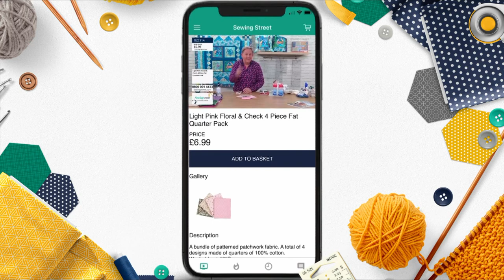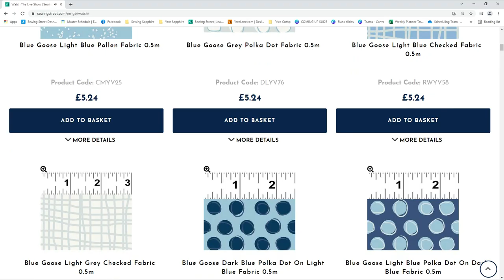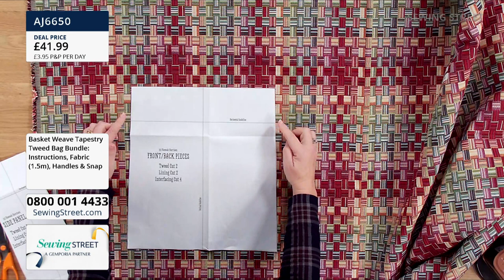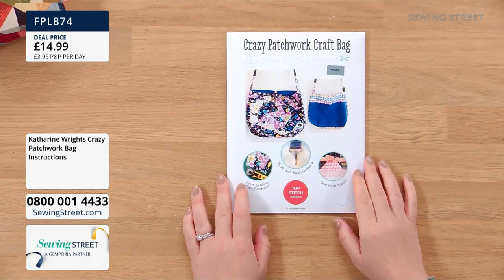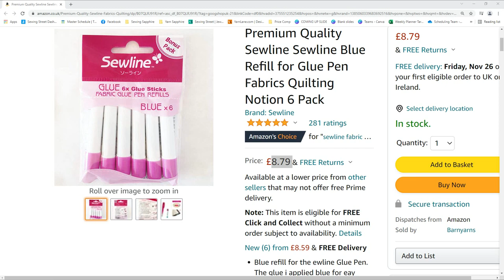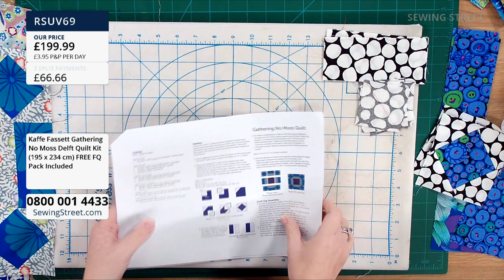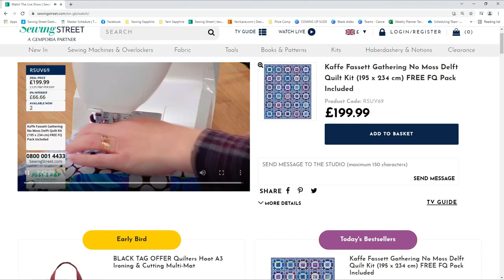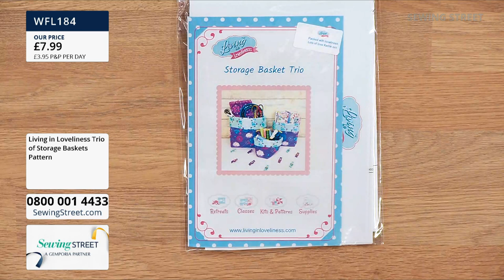Sewing Street– 23/11/2021 - Kaffe Fassett Gathering No Moss Delft Quilt with Katharine Wright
HOUR 1: 0:02:00
Black Tag Offers

HOUR 2: 1:02:00
Leicestershire Craft Centre Patterns with Katharine Wright

HOUR 3: 2:02:00
Black Tag Offers

HOUR 4: 3:02:00
Kaffe Fassett Gathering No Moss Delft Quilt with Katharine Wright

HOUR 5: 4:02:00
Black Tag Offers